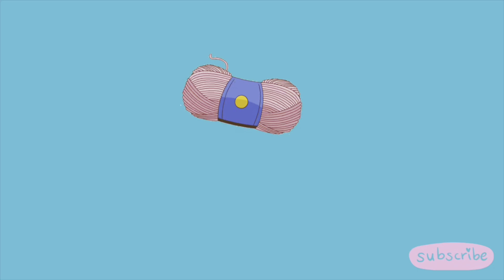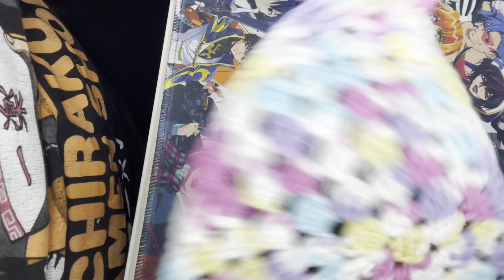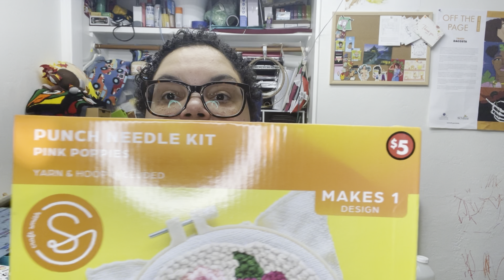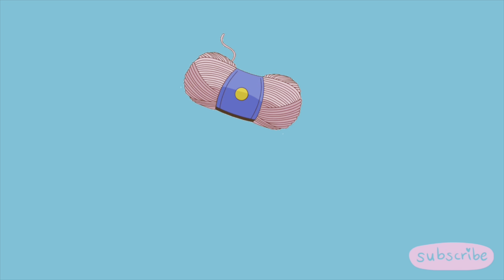Crocheting Bandannas For 12 Hours - How Many Can I Make?!?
Since I have an event (a dog expo!) coming up that I have to make bandanna's for I decided to turn it into a little challenge. Unfortunately, things didn't really go as planned.